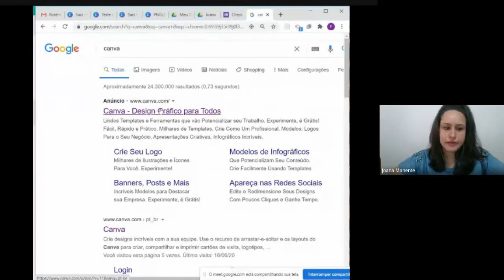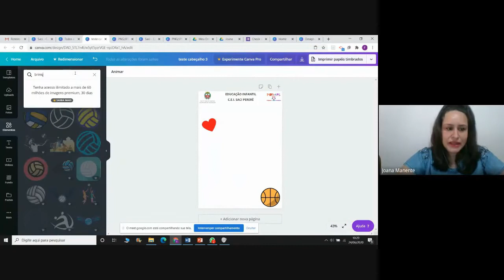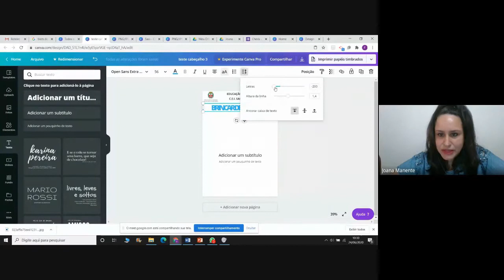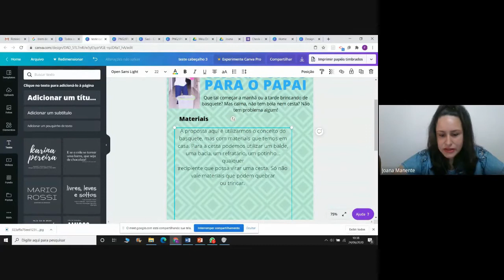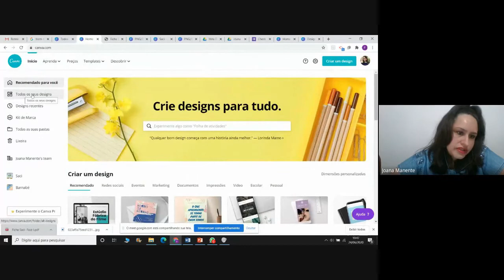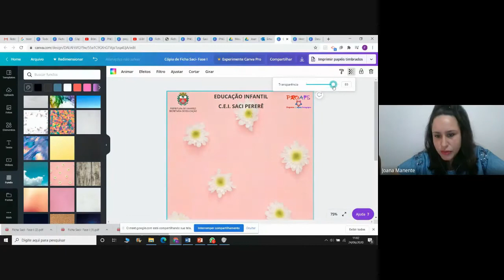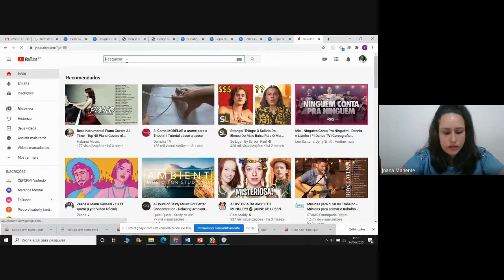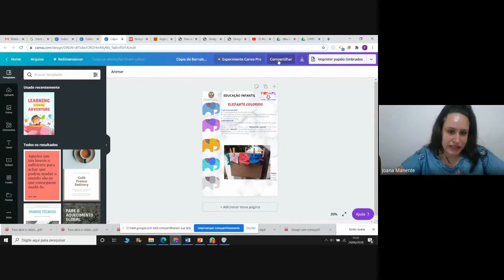Gravação da formaçao: Canva básico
Gravação da formação dada pela Professora Joana Manente aos profissionais da educação da Rede de Ensino de Vinhedo.

00:24 Apresentação Joana
1:07 O site Canva
2:10 Design prontos do Canva
2:58 Criando um design
3:27 Modelo padrão ficha Infantil
3:54 Templates
4:20 Uploads
5:00 Fotos
6:16 Elementos
6:42 Trocar a cor do elemento
7:03 Como apagar um elemento
7:20 Mover e alterar tamanho de um elemento
7:50 Copiar e colar um elemento
8:30 Buscando e editando um elemento no site
10:30 Imagem em formato JPEG ou PNG
12:30 Site para remover fundo de imagem
14:35 Inserir um texto - fontes e opções
18:30 Copiando um texto e imagem do Word
22:20 Inserir um fundo
22:33 Montando um ficha do Infantil
29:21 Camadas - mover para trás/frente
30:45 Compartilhar arquivo
32:18 Salvar o arquivo
34:11 Buscando arquivos no site
36:00 Elementos que facilitam a leitura
37:10 Inserir vídeo
37:41 Inserir um link em um elemento
41:52 Resumo da formação
45:30 Criar/adicionar/excluir página
48:50 Fazer uma cópia de um arquivo
50:00 Dúvidas: inserir link
57:39 Considerações finais

Secretaria de Educação de Vinhedo
CEFORMI - Central de Formação e Mídias